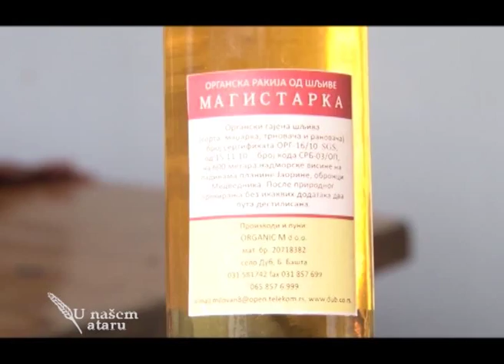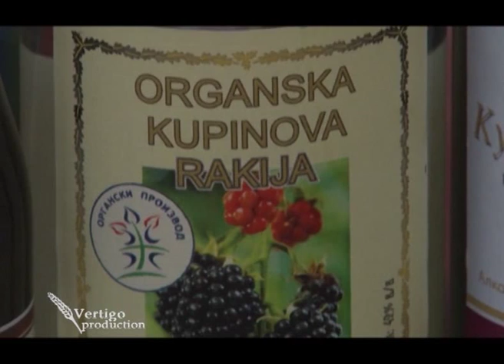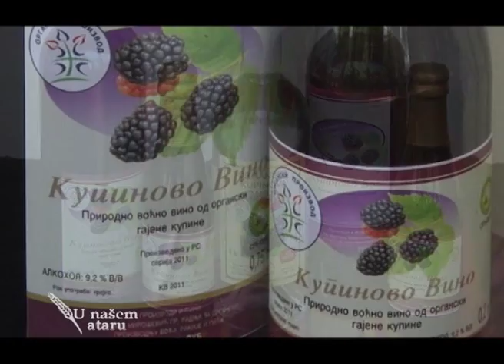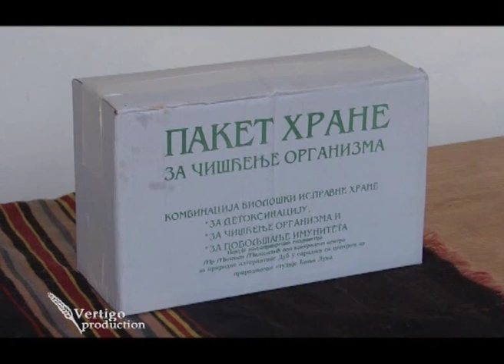Organska proizvodnja u selu Dub - U nasem ataru 442